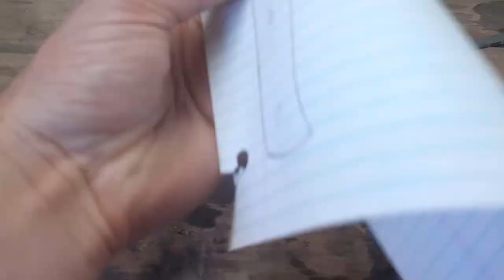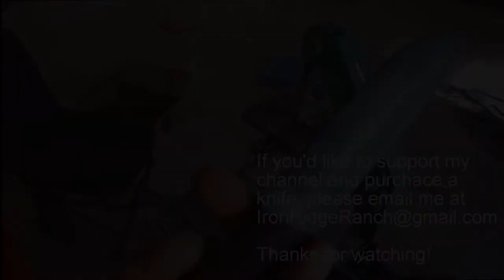Knife Build. Classic Drop Point Hunter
This knife is an exercise in form following function.  The simple lines and clean execution result in a wonderfully balanced knife that begs to be used in the field.

The steel used was 1084 and the handle is figured black walnut.

Stay Updated on my current build by following me on Instagram